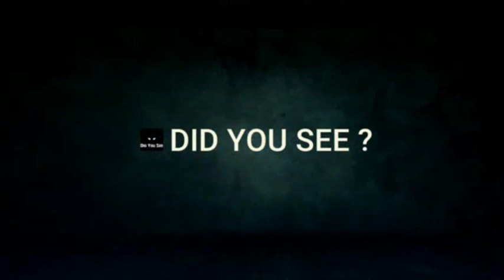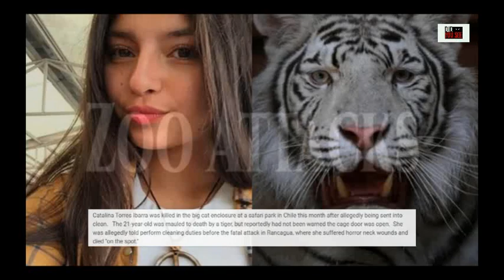ZOO Attacks PRIMAL SCREAM World’s worst ever zoo attacks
FROM the other side of a zoo cage, most animals look tame and arguably approachable - but rest assured, these are still very much wild creatures with feral instincts. Just this month a woman was viciously mauled to death by a tiger in a safari park enclosure after not being warned the cage door was open - and a keeper was pulled into an enclosure by an alligator. We take a look at some of the most terrifying animal attacks on Humans.